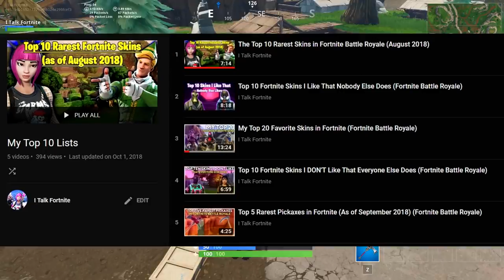I Talk Fortnite Channel Trailer!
Hi! My name is I Talk Fortnite! I hope you enjoy your stay on the channel!

If you would like to support me for the Support A Creator event, just go to the Item Shop, click the bottom right button that says, "Support Creator" and type in the name "italkfortnite" exactly like that! Thank you guys for the support, it means the world to me.

ITalkFortnite is a Fortnite YouTube channel, talking about all things Fortnite Battle Royale! We discuss everything from leaks, patch notes, updates, thoughts and opinions, and any other topics that are relevant! I also do daily Item Shop videos everyday, so if you want to see something that's currently in the Item Shop, you can see that I upload every single day for the Item Shop.